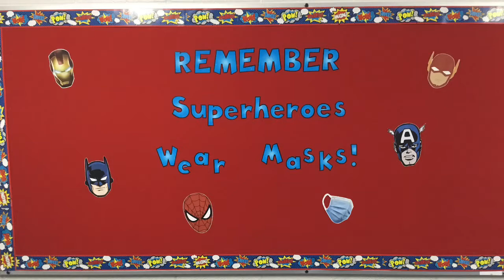September 11, 2020